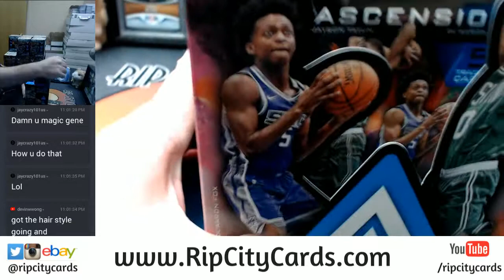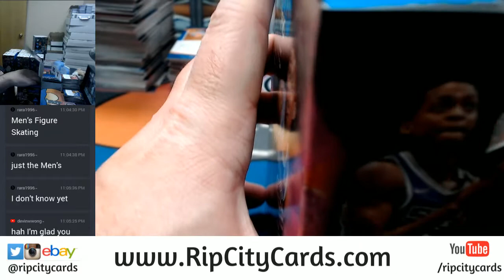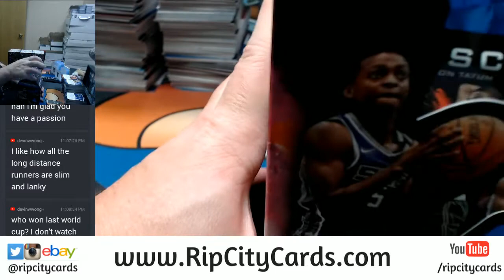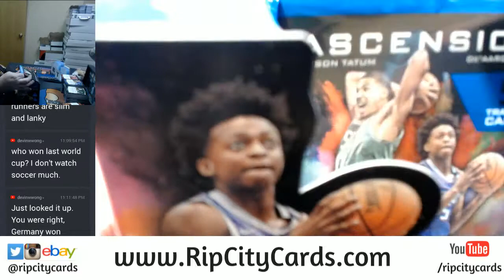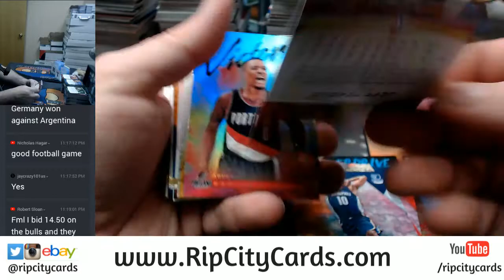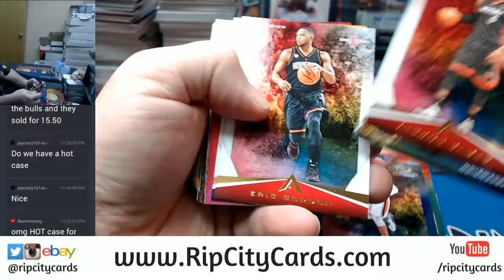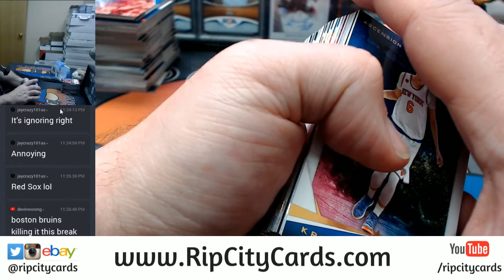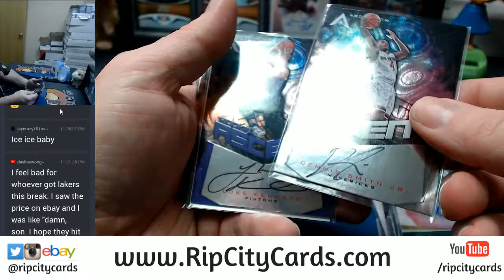2017 Ascension Basketball Full Case Break EBAY #4